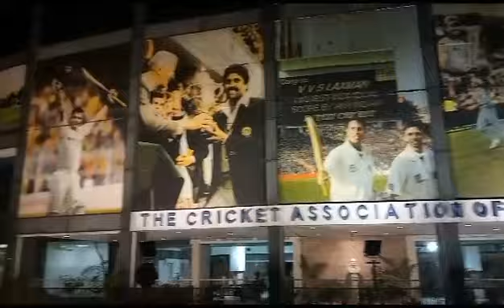Kolkata cricket stadium 🏟️🏟️🏟️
Video from Parul Mallik